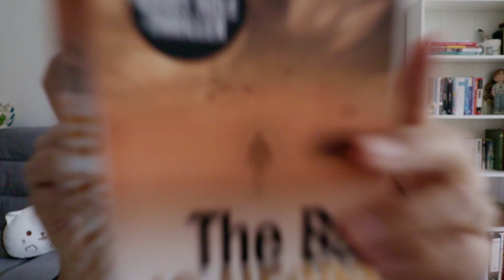Jo Nesbo: Harry Hole Book Series Review - Norway's only hope is a drunk detective!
All the books that are discussed in my review are listed down below according to their chronological order.